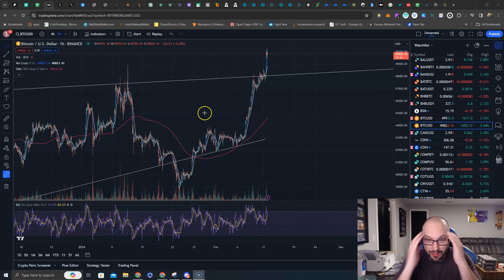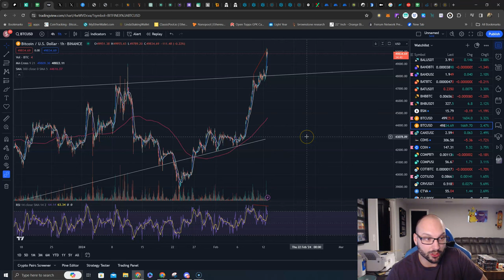Bitcoin Bearish Divergance Playing Out⁉️